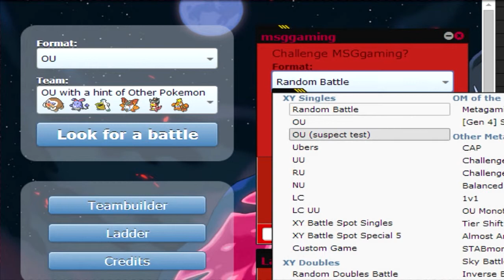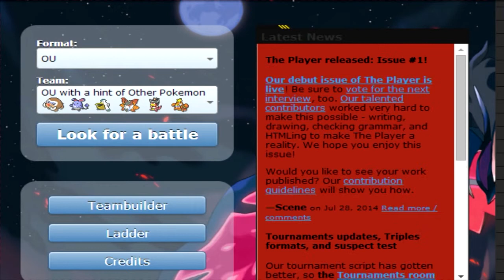Pokemon Showdown w/ MSGGaming [OU & Random Doubles]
✘ I Guess You Can See My Tumblr, I Don't Post Anything.

✘ Oh, and throw a dollar or more into the donation fund :3

✘ Oh Yeah, And My Twitter.